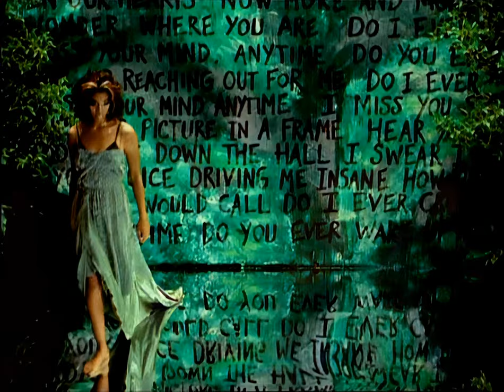Brian McKnight - Anytime